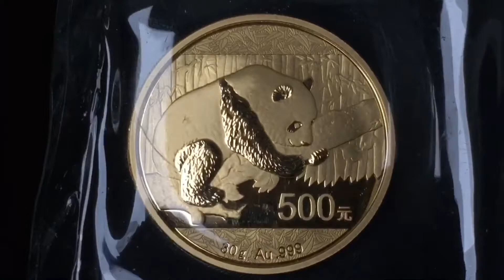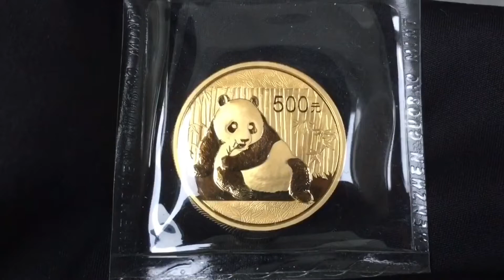Gold panda coins: collection 2011-2017